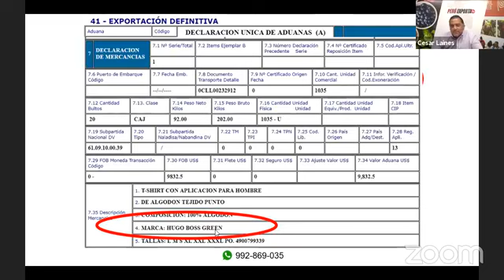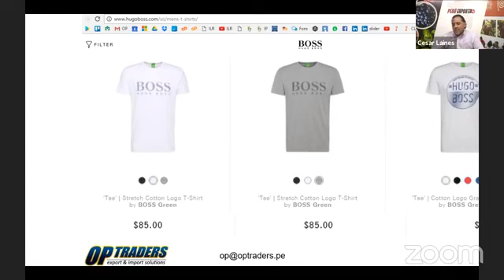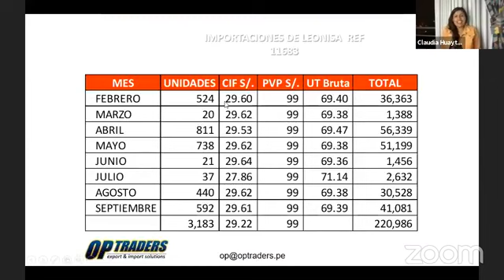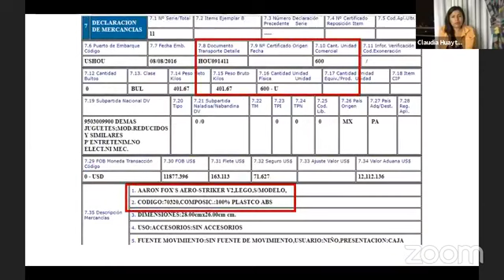INTELIGENCIA DE NEGOCIOS EN LAS IMPORTACIONES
CURSO ESPECIALIZADO:  INTELIGENCIA DE
 MERCADO EN LAS IMPORTACIONES 🔥🔥
📅 Fecha: Domingo, 21 de marzo 2021 ⏰ Horario: de 9:30 am a 12:30 pm y 02:30pm a 05:30pm Vía ZOOM 💻
Expositor: Cesar Laines conductor de Perú Exporta TV, con 28 años de experiencia como importador, exportador, speaker, docente en los Diplomados de La Cámara de Comercio de Lima y consultor de Negocios Internacionales.
Expositora: Claudia Huaytalla, Administradora de Negocios Internacionales, experiencia en Importaciones de China,Panamá y la India,actualmente importadora mayorista en Perú.
Para más información Contáctanos al numero 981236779 o haz